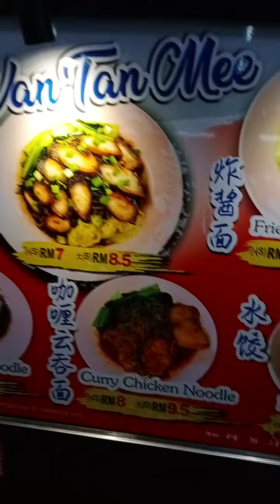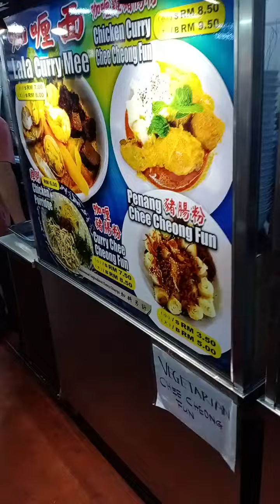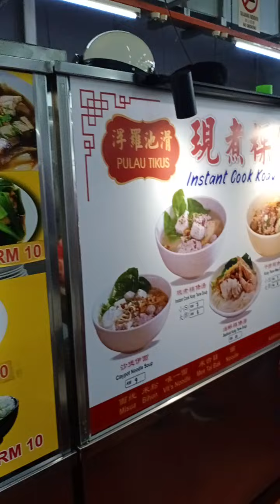Penang macelister road best food court i fully recommend